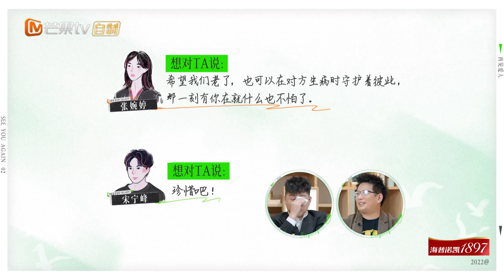【抢先看】艾威紧握Lisa的手说：不离婚了！观察团全员破防！张婉婷宋宁峰默契互道“珍惜”！《再见爱人2》See You Again S2 EP10丨HunanTV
三对夫妻敞开心扉，以亲身经历发问；催更团百感交集，探寻关系背后的谜底🔍11月1日起每周二中午一同踏上美好婚姻的探索之旅！【加入会员】 ，每周二《再见爱人》抢先看，非会员每周三中午十二点准时更新！
情感观察团：胡彦斌/郭采洁/孙怡/黄执中/吉娜爱丽丝/沈奕斐/千喆

节目简介：《再见爱人》第二季由芒果TV节目中心刘乐团队原创的婚姻纪实观察真人秀。三对正在面临情感危机或已经离婚的夫妻，乘坐两辆房车，开启一段为期18天的旅行。处在不同的情感阶段中的他们，怀着或抱怨、或委屈、或遗憾的心情出发，通过这段旅行重新思考婚姻，并对他们的感情做出最终抉择。节目将通过纪录式呈现和理性观察，聚焦亲密关系和婚恋观念，折射多元的社会议题，引导大家正视婚姻的责任和意义，鼓励观众理性看待自己的婚恋观念和情感现状，找到提升自己幸福感和婚姻质量的方法。